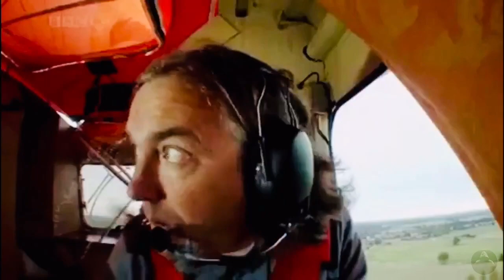Clarkson, Hammond and May caravan challenge compilation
Top Gear presenters Jeremy Clarkson, Richard Hammond, and James May had a love-hate relationship with the towable living quarters. yes, it’s all about the humble caravan. As a result, the team have featured them wherever possible in their episodes, and are usually tasked with either using them, modifying them, or simply destroying them. which is why so many of us love to watch those very scenes. Caravan scenes includes killing a toyota, fastest caravan challenge, james may airship caravan, jeremy clarkson caravan train, caravan conkers, Clarkson Hammond and may caravan compilation car darts, suv caravan challenge, richard hammond volvo jumping caravans, extreme motorhome challenge, campervan challenge, modified caravan challenge and caravan holiday challenge.

Timestamps:
00:00 Car Darts challenge
00:12 Caravan train challenge
00:34 Caravan Holiday Challenge
01:10 Caravan Landspeed record Challenge
01:22 Killing Toyota Hilux
01:33 Airshiping Caravan Challenge
02:10 Caravan Conkers
02:40 Caravan Demolition Derby Challenge
03:34 Volvo Jumping Caravan
03:44 Caravan Towing Race
04:31 Caravan Holiday Challenge
05:17 Caravan Race Challenge